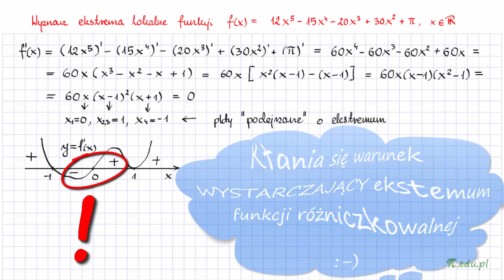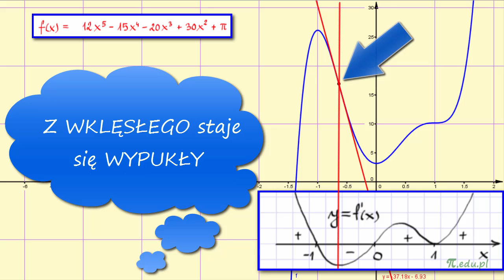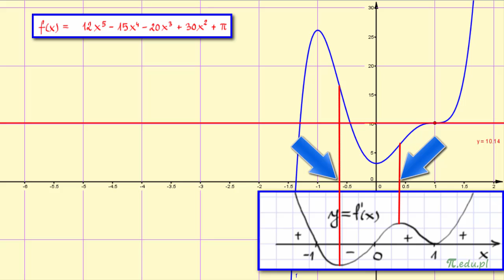Pi-gułka. Ekstrema wielomianu i punkty przegięcia. Zastosowanie pochodnej. PR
Wyznaczam ekstrema wielomianu piątego stopnia. Przy okazji przedziały monotoniczności wielomianu oraz punkty przegięcia wykresu! (w ekstremach pochodnej). Całość ilustruję w GeoGebrze.

Pigułka. Pochodna funkcji. Ekstrema lokalne. Przedziały monotoniczności. Punkty przegięcia wykresu funkcji. Poziom rozszerzony. GeoGebra